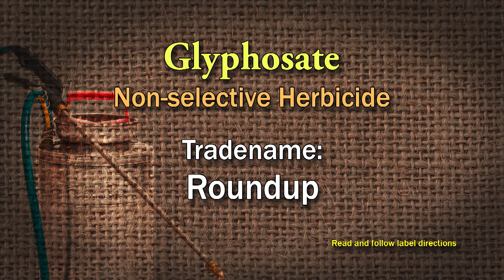Three Common Herbicides – Family Plot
Phenoxy herbicides, glyphosate, and sethoxydim are useful for controlling different kinds of weeds in the garden and landscape. Retired UT Extension Agent Mike Dennison gives an overview of each kind. There are several phenoxy herbicides and they are all used to control broadleaf weeds. Because phenoxy herbicides generally won’t kill grasses, they are widely used in lawn care. Glyphosate is a broad-spectrum herbicide that kills most plants where it is applied. Sethoxydim is a grass killer that generally does not affect broad-leaf plants. In all cases it is important that the user read and follow the label directions. All of these chemicals can harm non-target plants if used incorrectly.